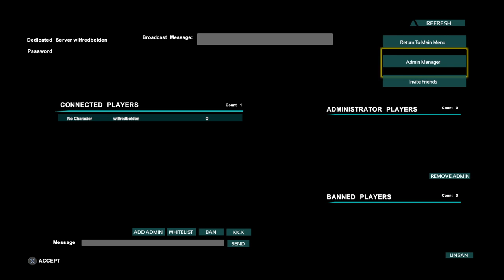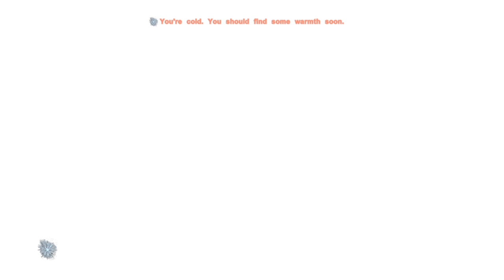Arc and f13